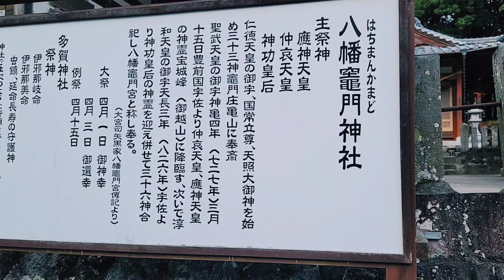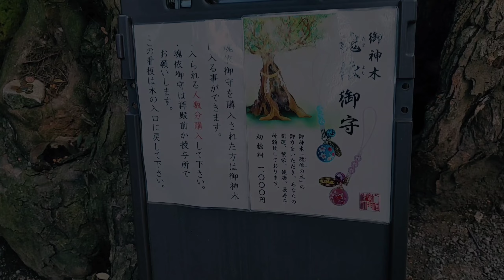鬼滅の刃の聖地❗別府 八幡竈門神社へ初詣に行きました。 Galaxy Note20 UltraをG6MAXにのせて撮影。4K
鬼滅の刃 初詣 別府 Galaxy Note20 Ultra#G6MAX